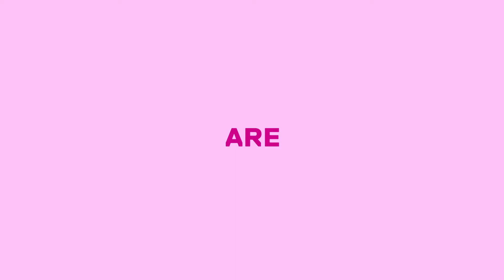2021 NUPLAS Advert 01 Colourful Fast Paced 1080p PINK v1